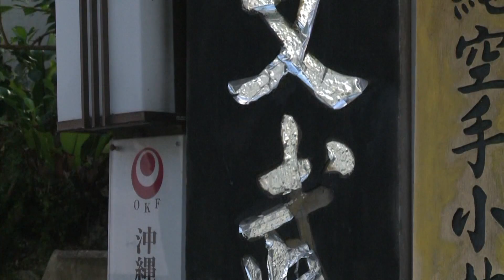TR3CE Sports: Confirmado! el karate estará en los olímpicos de Tokyo 2020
Después de varios intentos por fin el karate estará dentro de los deportes que acoge los juegos olímpicos, por eso en Tr3ce Sports le damos un poco de contexto acerca de esta disciplina.